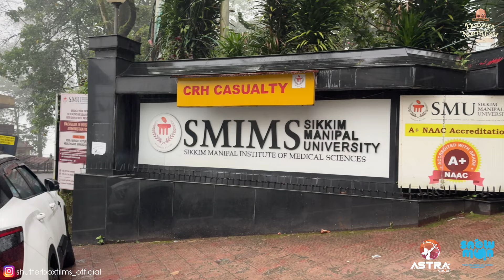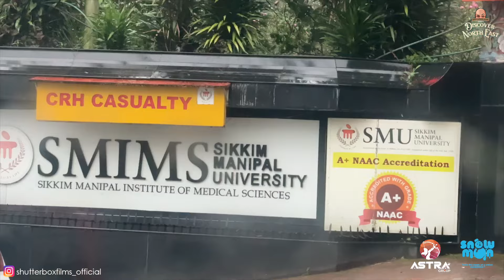Landslide d just miss aaya 😥 | EP 22